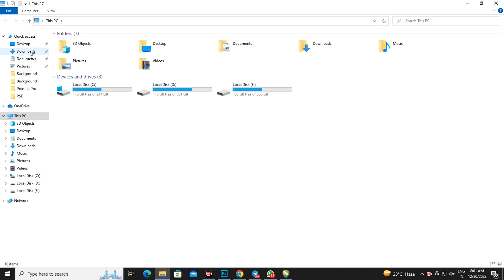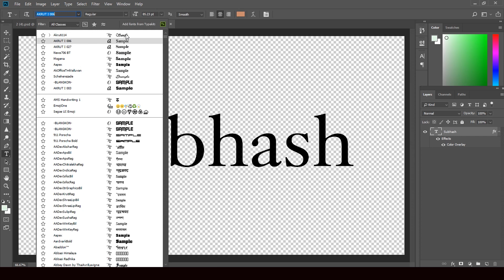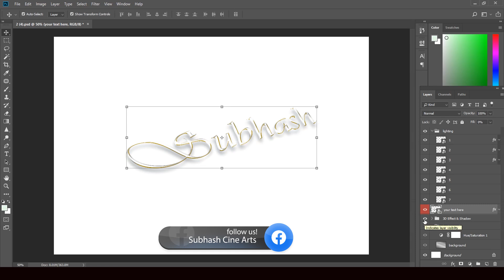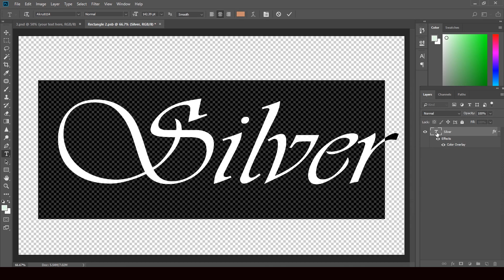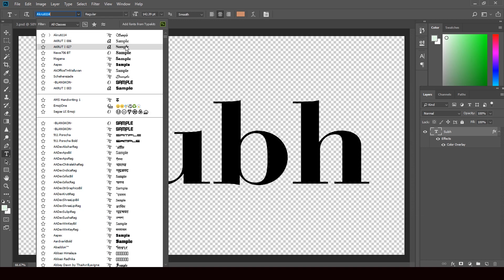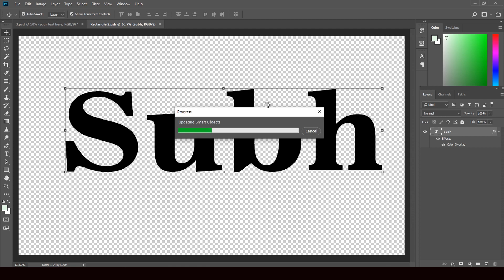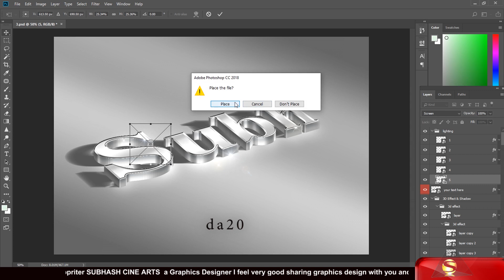How to make 3d text in photoshop Tutorial 2023 | PSD File Free Download | Page - 78